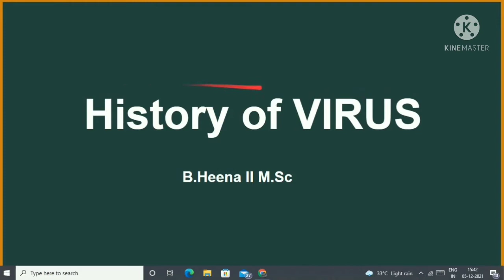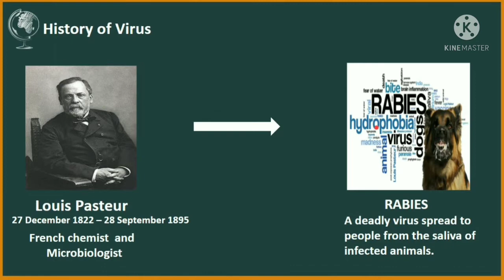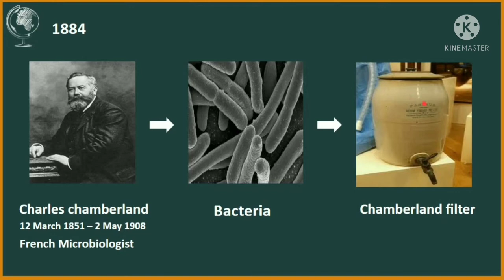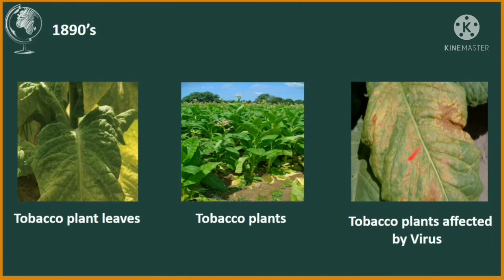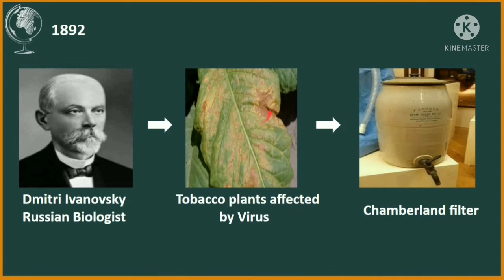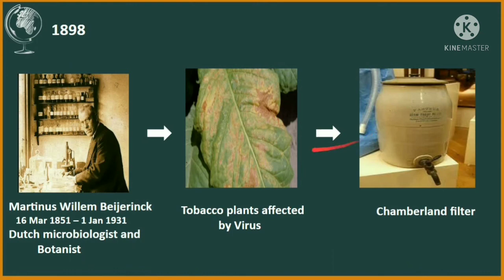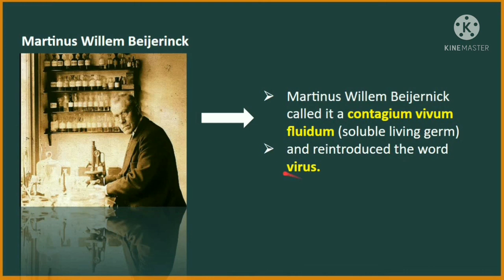HISTORY OF VIRUS IN TAMIL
This video contains information about History of virus. how the name came from virus, who discover the name virus, some historical facts about virus.Stay tuned with heena for future video. check my previous videos below